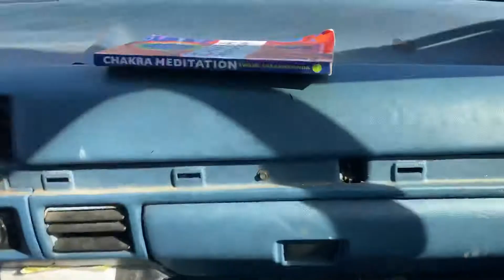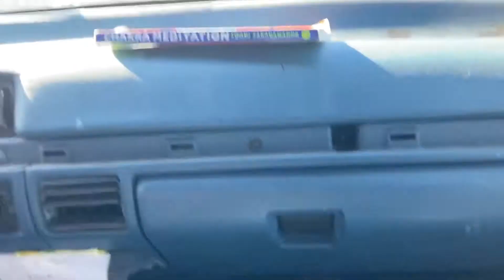Mending three different bridges on the property